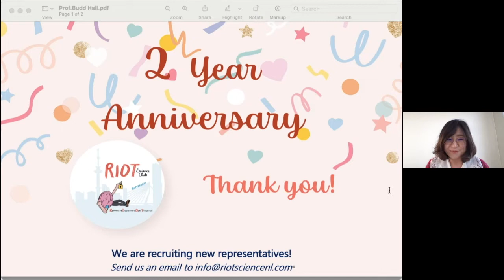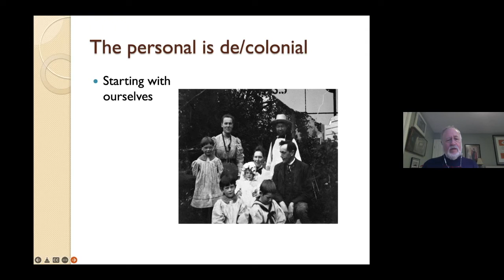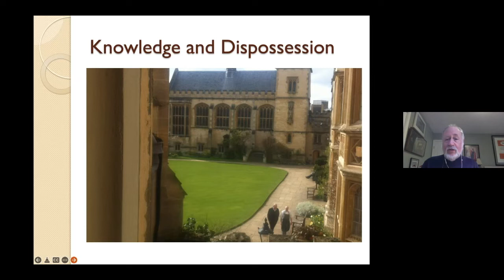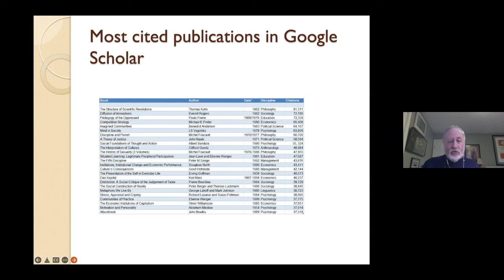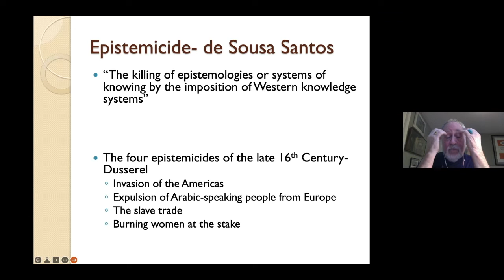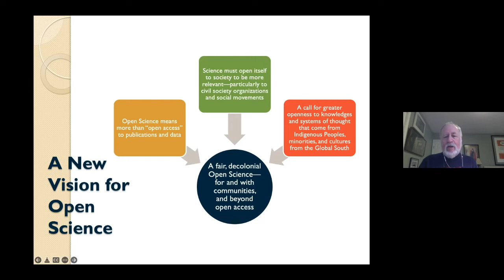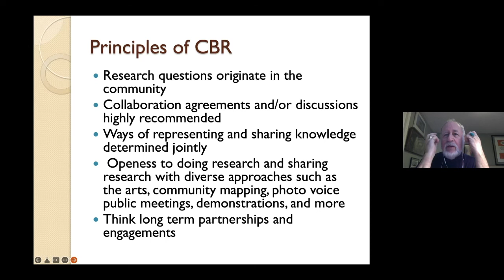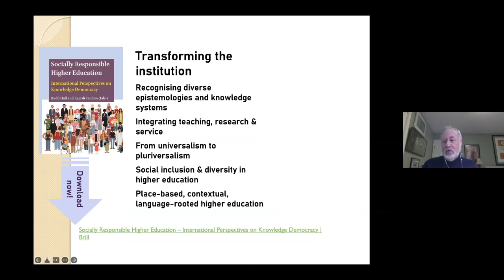Open science and the decolonisation of knowledge | Prof Budd Hall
Budd Hall has been associated with the development of participatory research since the 1970s during his work in Tanzania. Based at the Centre for Global Studies at the University of Victoria he shares the UNESCO Chair in Community-Based Research with Dr. Rajesh Tandon

In this talk, Professor Hall will discuss the development of participatory research, the principles of knowledge democracy and the recently ratified UNESCO Recommendation on Open Science

About the RIOTS Club